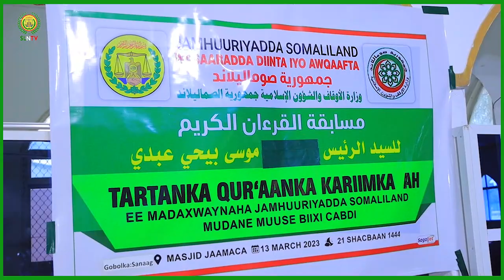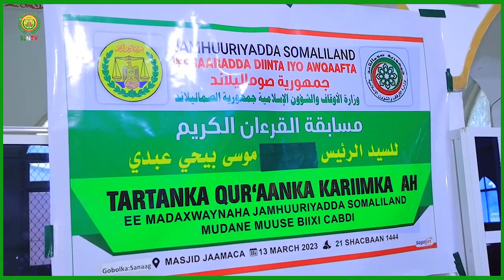Wasaaradda Diinta iyo Awqaafta oo Masjid Jaamaca Ceerigaabo ku qabatay Tartanka is reebka Qur’aanka